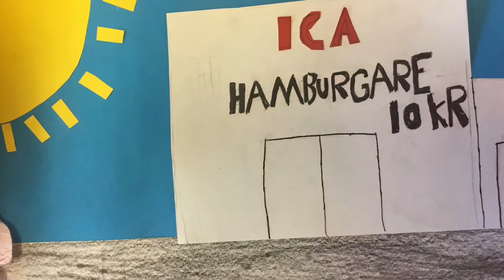Nossebro_7B_190313